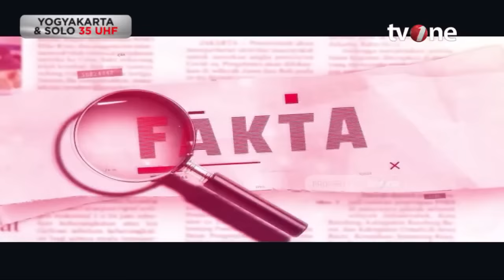Cerita Beckham Putra saat Mencetak Gol Terakhir dan Tidak Berlebaran Bersama Keluarga | Fakta tvOne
Fakta, - Cerita Beckham Putra saat Mencetak Gol Terakhir dan Tidak Berlebaran Bersama Keluarga | Fakta tvOne

Setelah puasa emas sepak bola sea games selama 32 tahun, akhirnya Timnas Indonesia berhasil merebut tahta juara Asia Tenggara. 5-2 skor akhir garuda muda membantai tim gajah perang Thailand dalam pertandingan yang penuh drama, sarat emosi hingga adu jotos antar pemain dan official. Sambutan menggema dan bonus menunggu para punggawa sepak bola U22.

Apa sebenarnya yang terjadi hingga ada pemukulan manager timnas kita? Seperti apa kisah haru pemain timnas bertemu dengan orang tua mereka? Bagaimana pengorbanan ibunda beckham untuk bisa menciptakan pesepakbola bermental juara? Lalu, apakah ini pertanda timnas kita bisa berpestasi ke level yang lebih tinggi?

FAKTA01